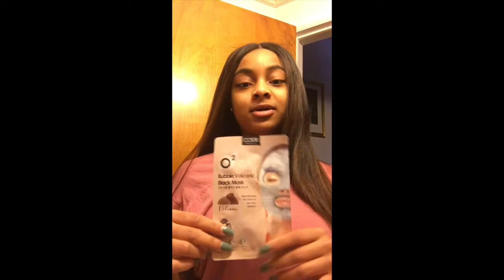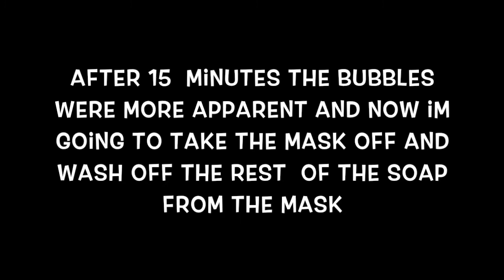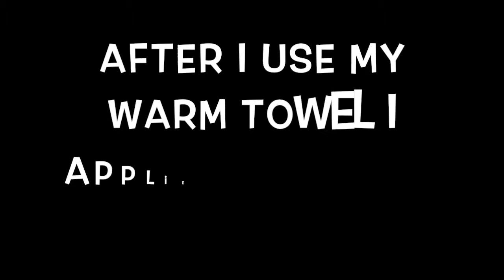My Skin Care Routine|2018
Hey Queens :)

Here is a video of me applying my first Bubble Volcano Black Mask during my spring break.  I enjoyed the mask a lot because it left my face feeling really smooth ,and it was nice seeing the bubbles actually rise within 15 to 20 minutes of me wearing the mask.